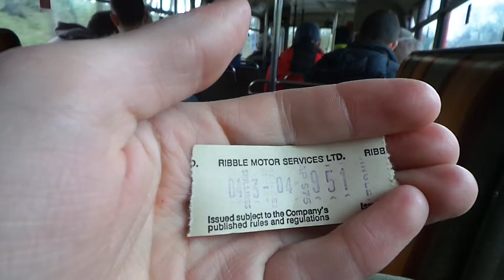*PRESERVED* Ribble TRN 481V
Leyland Atlantean AN68
Eastern Coach Works
Semi-automatic

This was filmed at Kirkby Stephen bus rally back in April 2018.